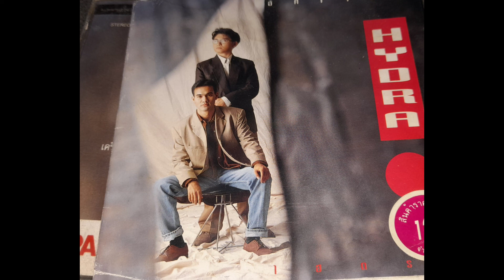ชุดแดง - HYDRA